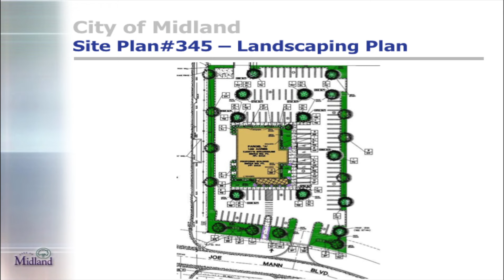Whats Up In the City New Businesses